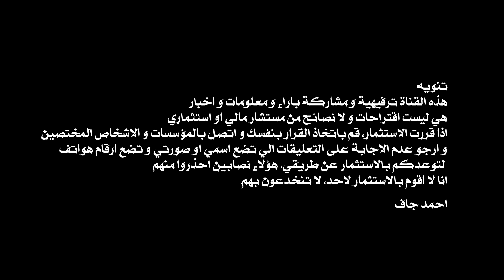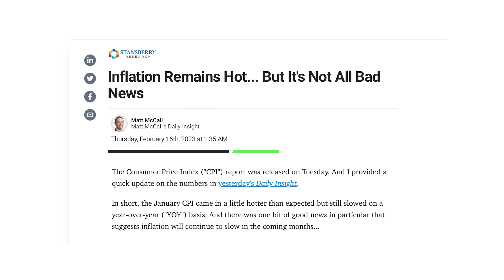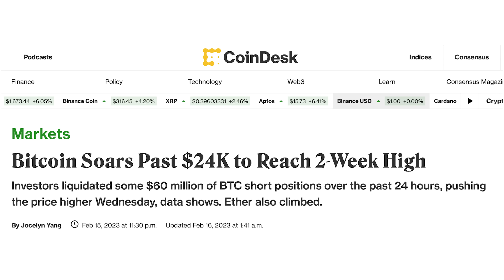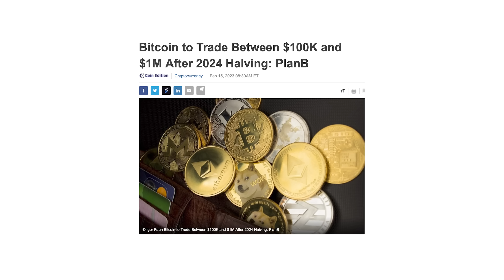بيتكوين ل ٥٦ الف دولار قبل نهاية ٢٠٢٣؟